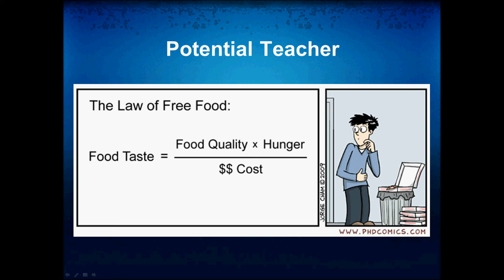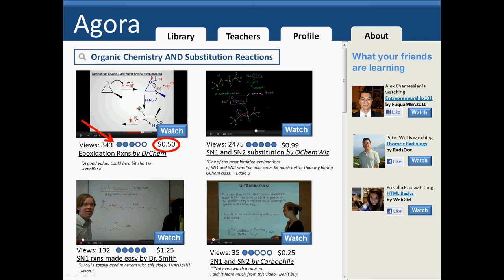Agora elevator pitch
Agora is an online marketplace bringing together experts with something to teach and learners eager for knowledge.  With formal education becoming prohibitively costly, Agora is a powerful way for people to get the education they need at a price they can afford.